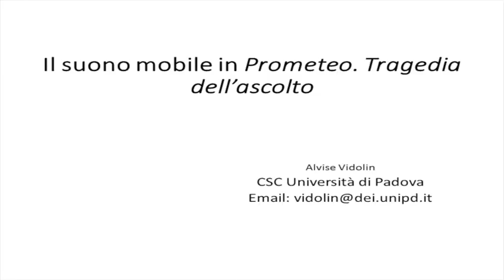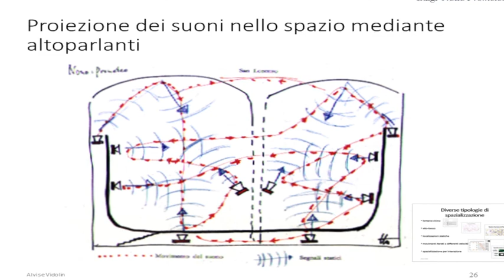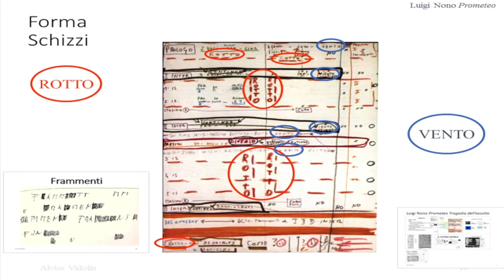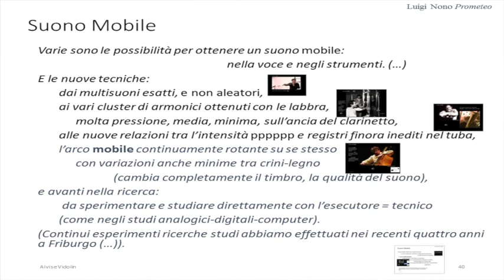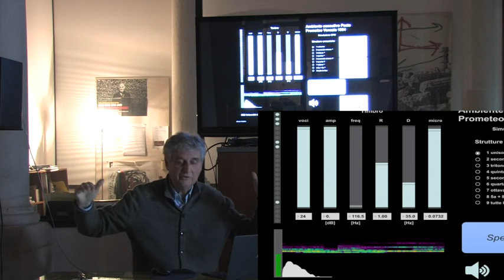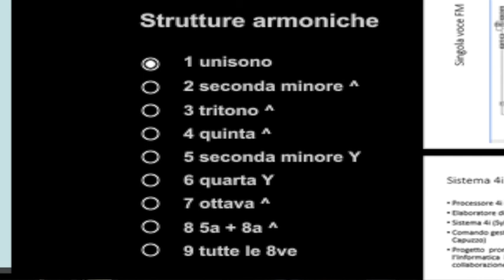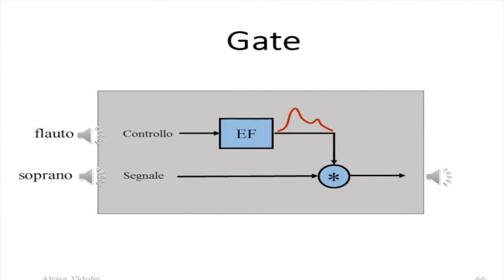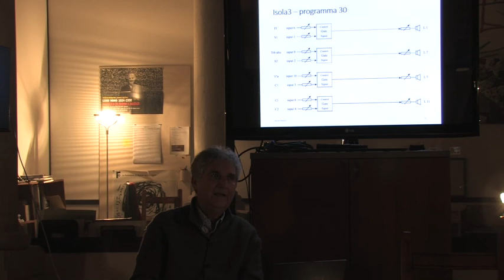"Il suono mobile in Prometeo. Tragedia dell'ascolto" di Alvise Vidolin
Video dell'incontro svoltosi lunedì 26 marzo 2018 presso la sede della Fondazione Archivio Luigi Nono ONLUS dedicato a 'Prometeo.Tragedia dell'ascolto'.

In uno dei tanti schizzi di Prometeo che ci danno importanti chiavi di lettura dell'opera, Luigi Nono scrive:
«NON OPERA / NON REGISTA / NON SCENOGRAFO / NON PERSONAGGI TRADIZIONALI // MA // DRAMMATURGIA TRAGEDIA CON SUONI MOBILI CHE LEGGONO SCOPRONO SVUOTANO RIEMPIONO LO SPAZIO».
Il suono mobile è quindi il protagonista di questa opera che vive ed esiste in simbiosi con lo spazio.
Questo incontro è finalizzato ad entrare nella natura acustica del suono mobile avvalendosi di sperimentazioni dal vivo, in modo da comprenderne le caratteristiche fisiche e musicali nelle diverse  declinazioni con le voci, i fiati e gli archi di Prometeo.
L'incontro è stato tenuto dal Maestro Alvise Vidolin: regista del suono, musicista informatico, interprete Live Electronics e collaboratore di Luigi Nono negli anni '80.

Riprese di Serena Nono